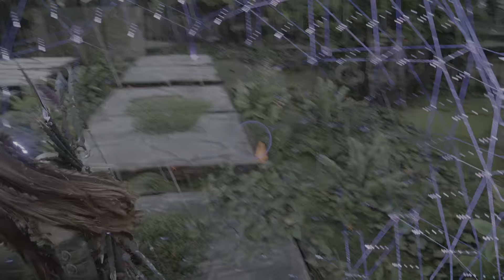Horizon Forbidden West: Metal Flower Near The Greenhouse. Apex Shell-Walkers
Horizon Запретный Запад: Металлический цветок возле Оранжереи. Высшие Скарабы